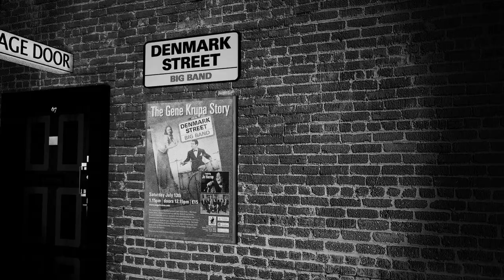Tea For Two, Denmark Street Big Band live at Pizza Express Soho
The Denmark Street Big Band perform Tea For Two at the famous Pizza Express, Dean Street in their Gene Krupa Story concert.

Tea for Two written in 1924. Composer Vincent Youmans, lyrics Irving Caesar

It was introduced by Louise Groody and John Barker in the Broadway musical No, No, Nanette."Tea for Two" was You